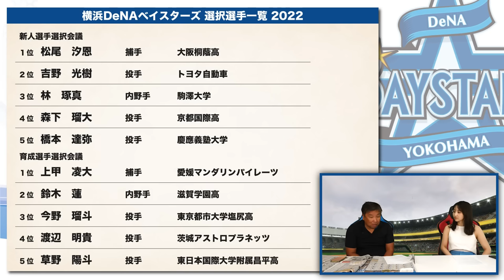【ドラフト通信簿⑩】里崎が語る"高卒1年目松尾捕手"の評価とは？近年ドラ1投手の活躍が凄い‼︎"左投手ばかり"と批判されるも『今のDeNAを救っている選手たち』DeNAドラフト戦略の上手さを語る